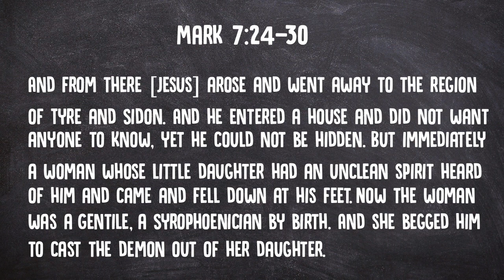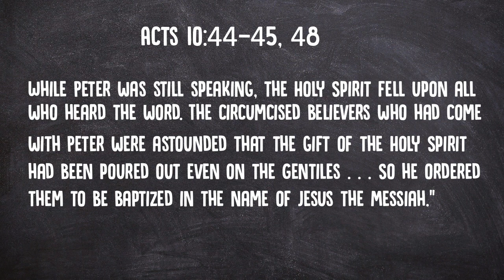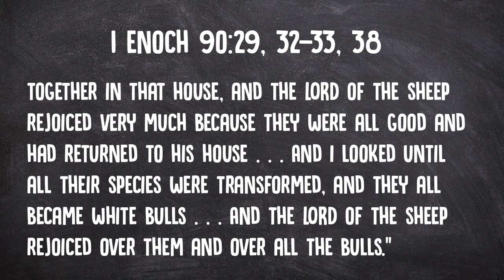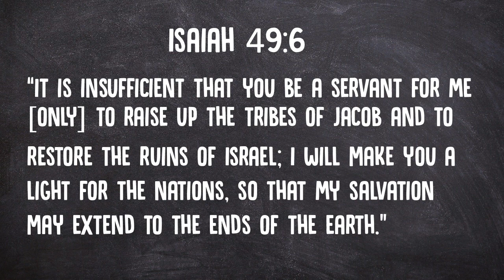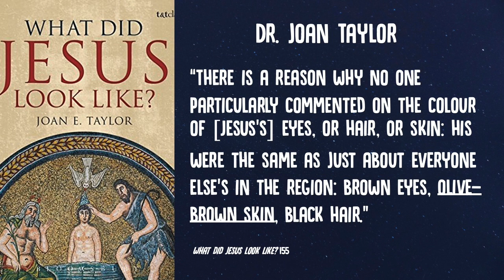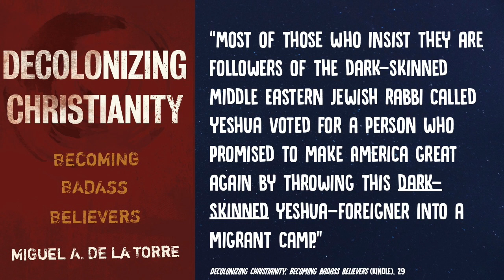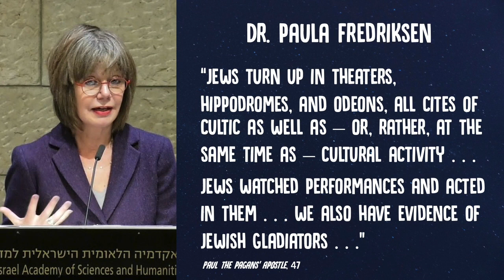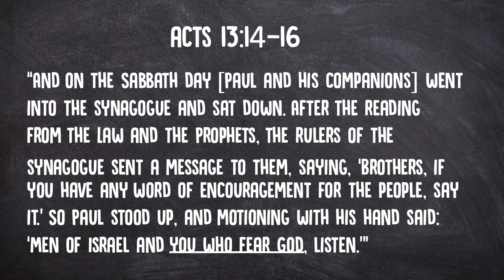Was Jesus a White Racist? A Messianic Jewish Response to Brandan Robertson and Miguel De La Torre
Earlier this year, Reverend Brandan Robertson came out with a Tik Tok video claiming that Jesus was a racist. In a later YouTube video with Dr. Miguel De La Torre, he elaborates that Jesus inherited his racism from his Jewish community. De La Torre makes these same claims in this video and in his sermon, “Was Jesus a Racist?” Their teaching is not just historically and exegetically wrong; it fuels anti-Semitism, which is unfortunately on the rise today. This is my response.

0:00 – Introduction and Thesis Statement
4:22 – Gentiles as animals in Peter’s vision (Acts 10.11-16)
8:07 – Jews and Gentiles as animals in the Tanakh (Jeremiah 50.6; Psalm 79.13; Isaiah 11.6)
9:25 – Jesus calls Jewish people animals (Matthew 15.24)
9:56 – Jews and Gentiles as animals in 1 Enoch 90
12:46 – Gentiles as animals in Mark 7.27
13:34 – Why did Jesus prioritize ministering to Jews during his earthly ministry?
15:52 – Why did Jesus call the Gentile woman a dog?
16:22 – Brandan Robertson’s and Dr. Miguel De La Torre’s claim that Jesus inherited his racism from his Jewish community
18:00 – Dr. Miguel De La Torre’s sermon, “Was Jesus a Racist?”
20:30 – Was Jesus white?
22:35 – Did Jesus exclude Gentiles from God’s plan of salvation?
25:18 – Was Jesus’s Jewish community racist?
31:22 – Conclusion

Noted works:

Fredriksen, Paula. Paul: The Pagans' Apostle. New Haven: Yale University Press, 2017.

Oliver, Isaac. “Torah Praxis After 70 C.E.: Reading Matthew and Luke-Acts as Jewish Texts.” PhD diss., University of Michigan, 2012.

Thiessen, Matthew. “Gentiles as Impure Animals in the Writings of Early Christ Followers.” In Perceiving the Other in Ancient Judaism and Early Christianity, edited by Michal Bar-Asher Siegal, Wolfgang Grünstäudl, and Matthew Thiessen, 19-32. WUNT Series 1/394. Tübingen: Mohr Siebeck, 2017.

Sanders, E. P. “Jewish Association with Gentiles and Galatians 2:11–14.” In The Conversation Continues: Studies in Paul and John in Honor of J. Louis Martyn, edited by R. T. Fortna and B. R. Gaventa, 170-88. Nashville: Abingdon, 1990.

Rudolph, David. "'To the Jew First' Paul's Vision for the Priority of Israel in the Life of the Church." Kesher: A Journal of Messianic Judaism 37 (2020): 11-25.

Images of the Artimodorus mummy portrait and third-century CE depiction of Moses taken from Joan E. Taylor, What Did Jesus Look Like? (London: Bloomsbury T&T Clark), 161, 190.

Translations:

Tanach: The Stone Edition Tanach
New Testament: ESV
1 Enoch: Myriam T. Brand in Outside the Bible: Ancient Jewish Writings and Related Scripture, edited by Louis H. Feldman, James L. Kugel, and Lawrence H. Schiffman (Philadelphia: The Jewish Publication Society).
Josephus, Antiquities of the Jews: Paul Fredriksen, Paul the Pagans' Apostle. New Haven: Yale University Press, 2017.
Origen, Contra Celsum: Henry Chadwick (Cambridge: Cambridge University Press, 1953).